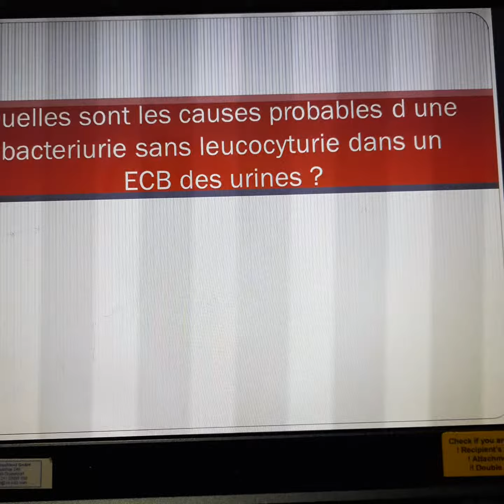Quelle est la signification d une bacteriurie sans leucocyturie dans un ECBU??